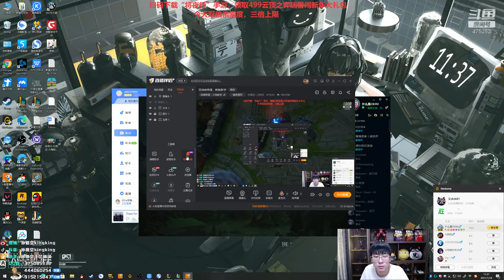【猴哥】蘭林漢悟空：佛耶戈VS凱薩 國服 上把受的氣 這把必須撒（20210126P3）